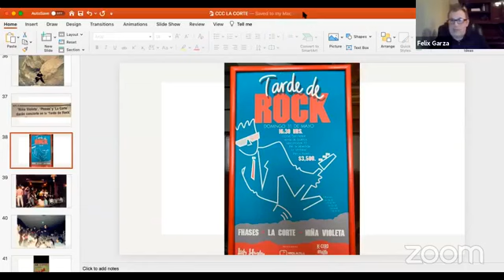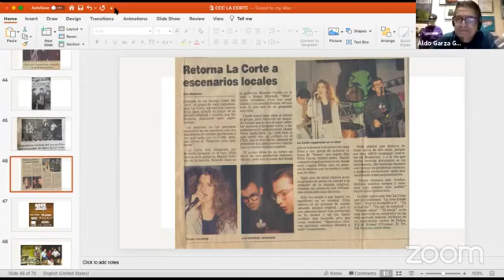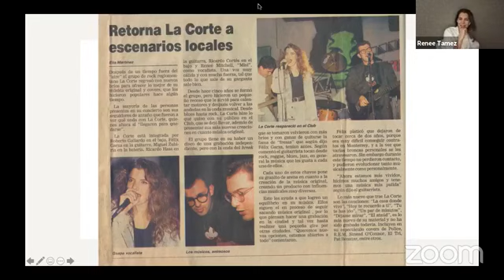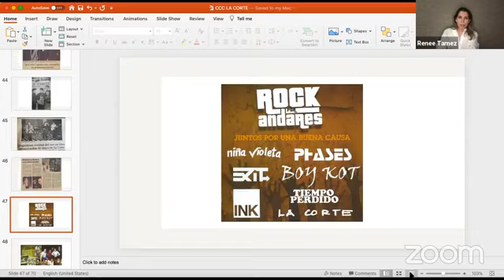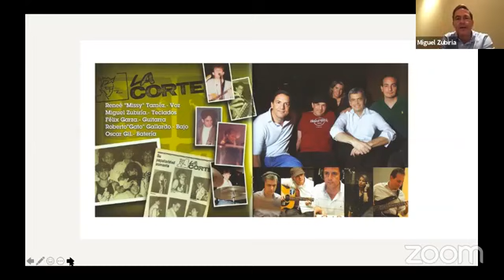ROCK REGIO EN TU IDIOMA CON LA CORTE (PARTE 2) (CCC # 27)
Entrevista con la banda La Corte, repasando su historia y acompañado de videoclips musicales (Parte II)
VIDEOCLIPS: 1) Frío